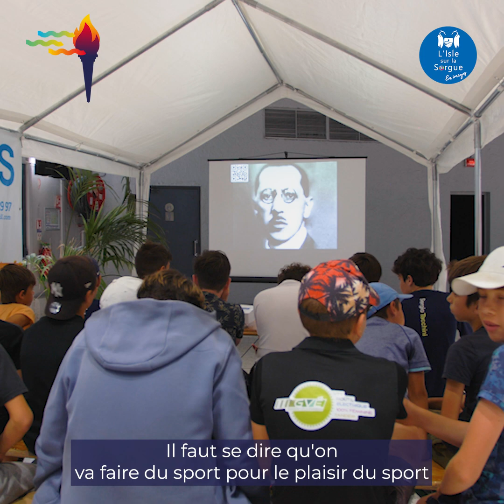1924-2024 : 100 ans de sport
Lumières Olympiques
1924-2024 : 100 ans de sport
À l’occasion du passage du relais de la flamme olympique à l’Isle-sur-la-Sorgue, demain mercredi 19 juin, le club BCI Tennis, en partenariat avec la Ville et les associations sportives l’isloises, vous propose de revivre l’histoire du tennis à l’Isle-sur-la-Sorgue. Les 11 et 12 juin derniers, Henri Cochet, double médaillé de tennis aux Jeux Olympiques de Paris 1924, a été mis à l’honneur.
Découvrez en exclusivité l’interview de Christophe Cochet, fils de Henri Cochet